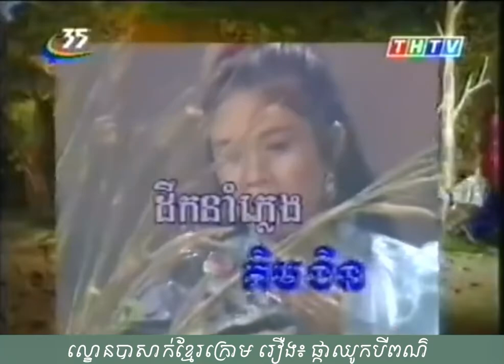phka chhut bây pò រឿង៖ ផ្កាឈូកបីពណ៌